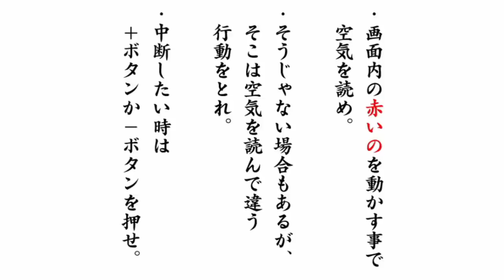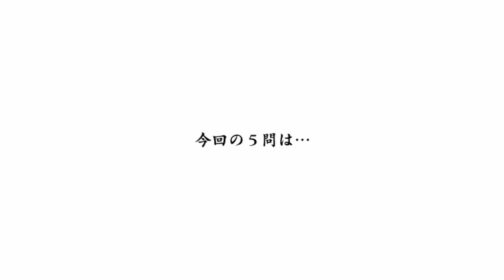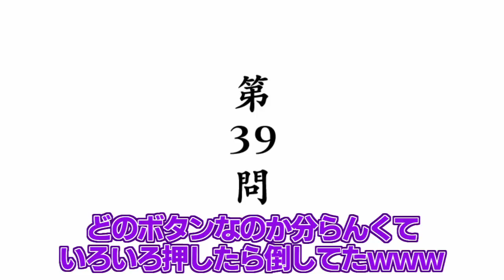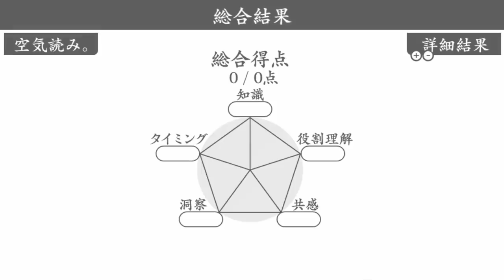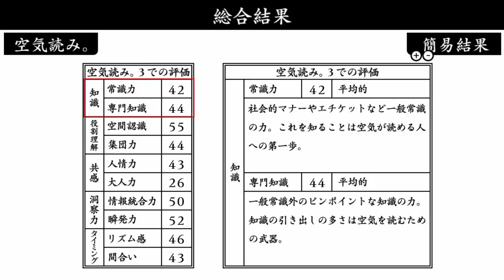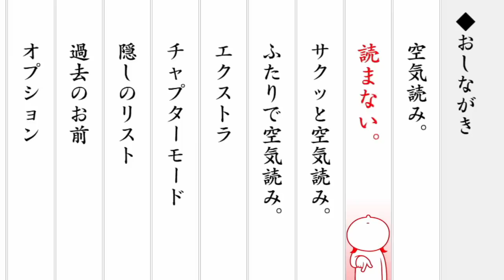【みんなで空気読み。３】空気を読むプロたちによる史上最強空気読み決戦！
「みんなで空気読み。３」2021年3月19日
空気を読んで空気を読むゲーム。

編集：かるてっと